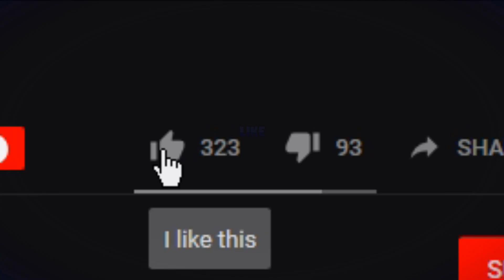(NEW!) ROBLOX ROBUX GLITCH! (1,000,000 ROBUX) (Robux Obby)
Welcome to BLUECOW!
today we will be playing ROBLOX and getting FREE ROBUX! This is not really a glitch but call it what you like. This could potentially get you 10000000 ROBUX! FREE ROBUX
ROBUX GLITCH
ROBUX HACK
EPICCCCC

Like the video for a chance to win a FREE ROBLOX GIFTCARD!

Roblox Info:
Roblox is the best place to Imagine with Friends. With the largest user-generated online gaming platform, and over 15 million games created by users, Roblox is the #1 gaming site for kids. Every day, virtual explorers come to Roblox to create adventures, play games, role play, and learn with their friends in a family-friendly, immersive, 3D environment.